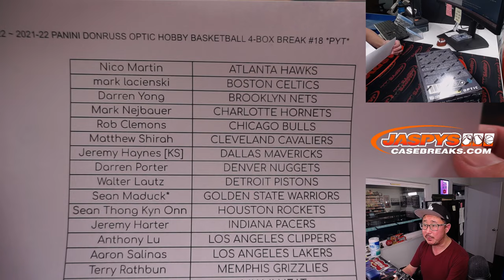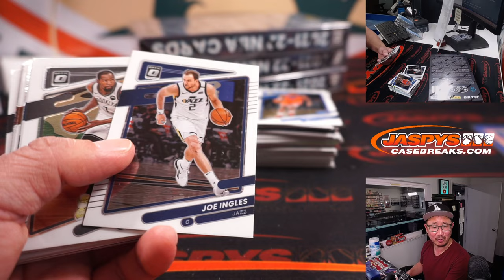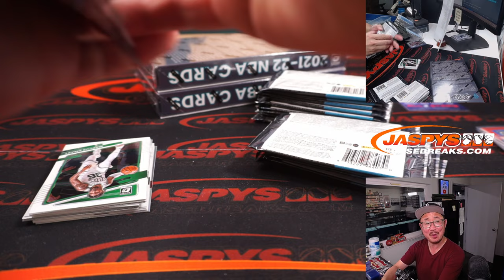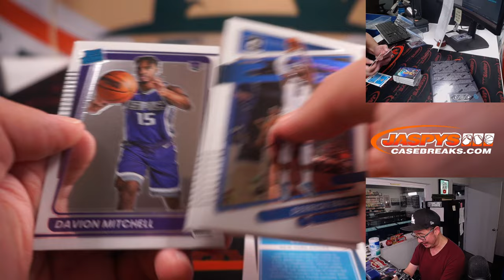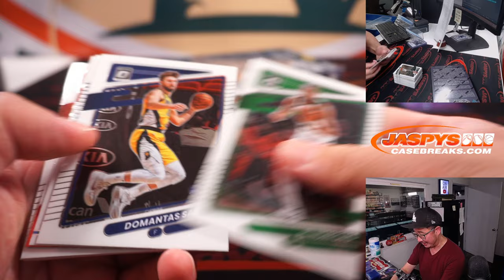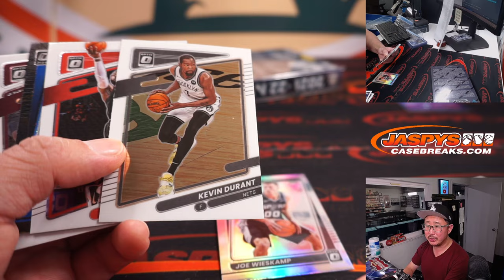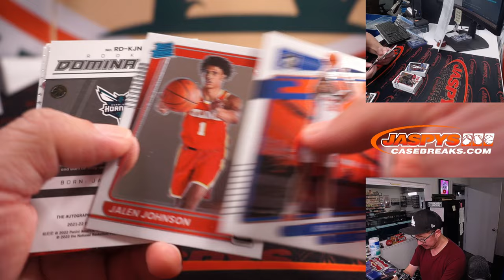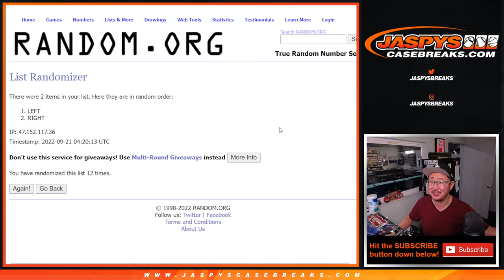Tu, 09.20.22 ~ 2021-22 PANINI DONRUSS OPTIC HOBBY BASKETBALL 4-BOX BREAK #18 *PYT*